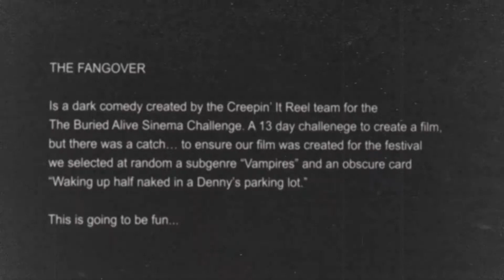The Fangover Official Trailer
Official trailer for The Fangover!  We hope to see everybody at the Buried Alive! Horror Film Festival March 30th-3rd.

Cast
Jennifer Lynn Smith
Jason Thompson
Robyn Lyndsey

Creepin' It Reel Team:
Shannon Chamlee (Rock with Siren)  - Director
Kenny Scofield - Director of Photography
Vanessa Ionta Wright - Writer
Rozalyn Yother Mattocks - Assistant Director
Kyle Ransom - Editor and Color
Krissy Watts - Special FX
Dakoda Erin Wright  - AC
Teej - PA
Jade Dickey - Sound
The Rusty Barrel - Location
David Olsen - Creepin' It Reel Logo Designer

The Rusty Barrel
138 Powers Ferry Rd,